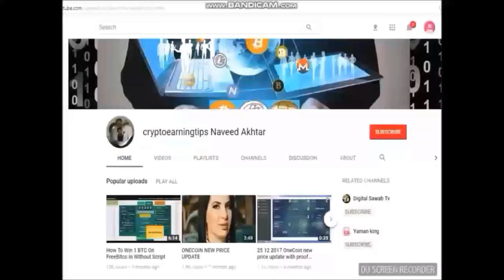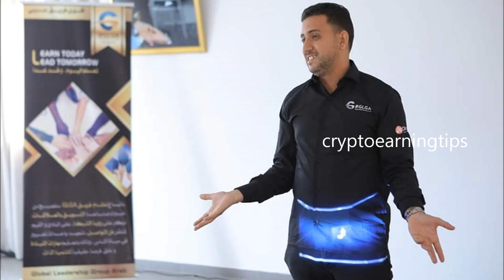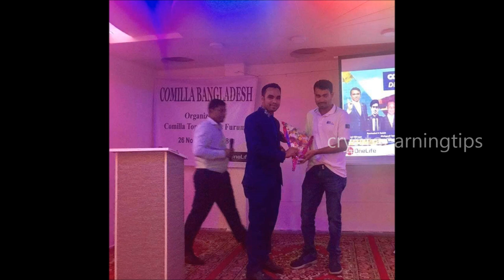In Morocco & Bangladesh ONECOIN Events Done Successfully Highlights